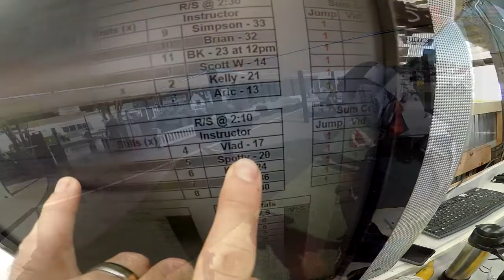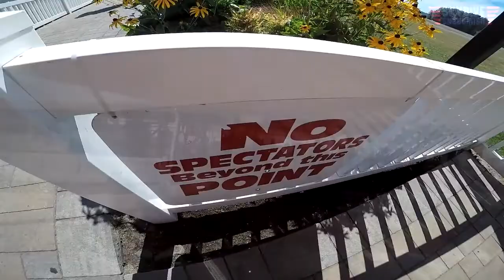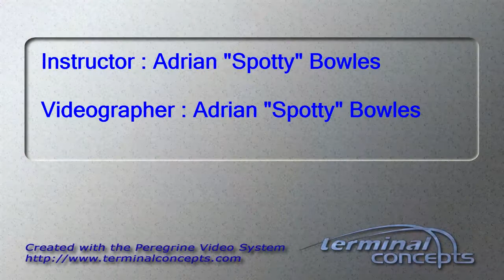Claudio Salomone's Tandem skydive!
Claudio Salomone's tandem skydive at Skydive Snohomish!